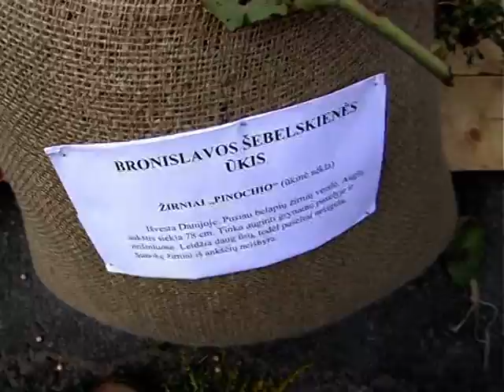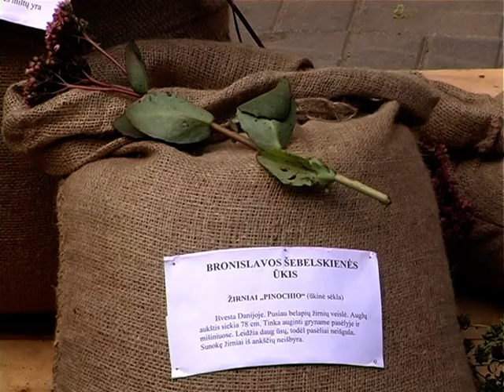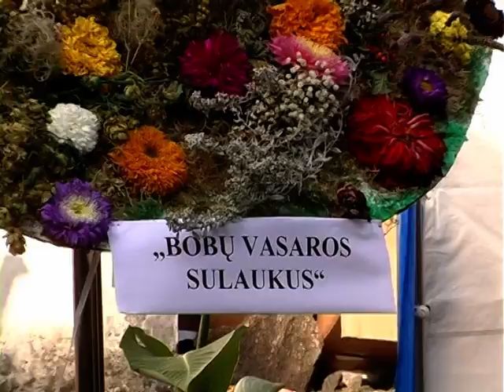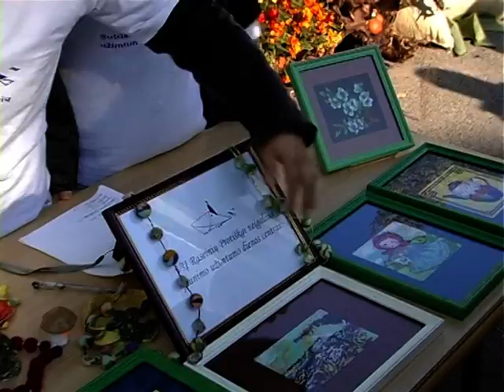KUR AITVARAI GYVENA 2